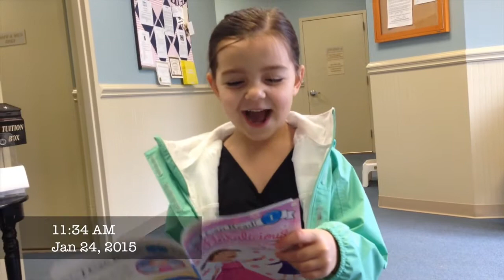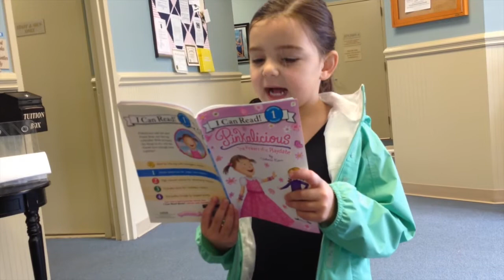RYEBREADS: Girls Getting Their Nails Done!